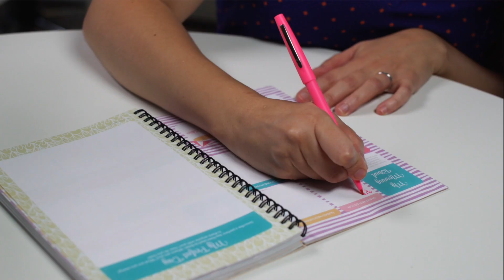Burned Out? 5 Ways to Enjoy White Space at Work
Watch my free 5-day video series, your Life Editing Action Plan (LEAP!)

LET’S CONNECT!